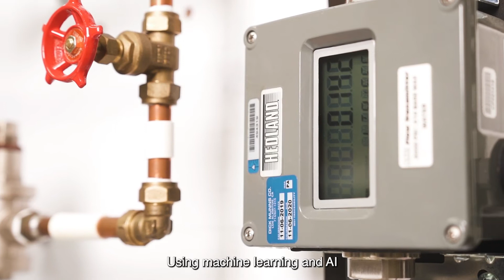Building Services Engineering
Post-pandemic (teaching & learning/research)